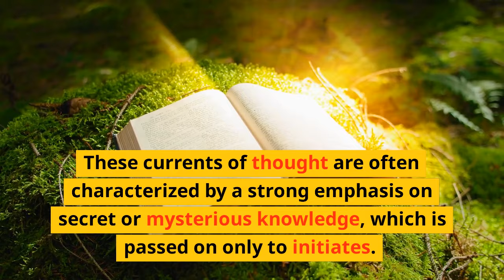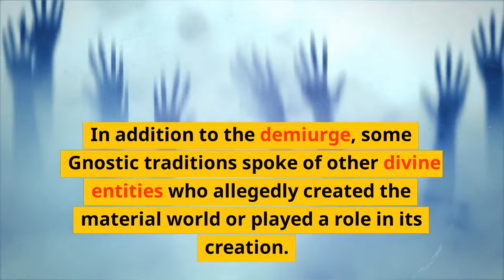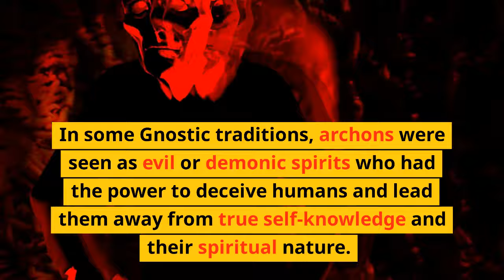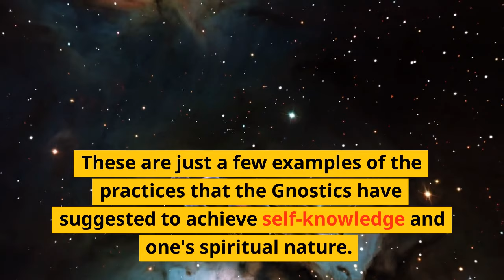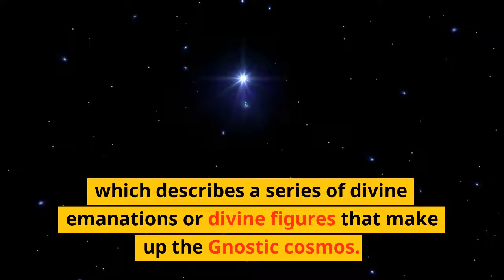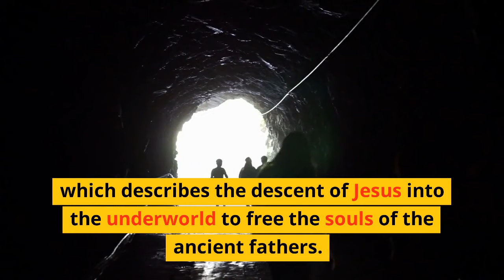What is Gnosticism ? gnosticism explained - Big Fire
what is Gnosticism? who is the demiurge? who is the real god?
gnosis, pitis sophia, demiurge, aliens, knowledge
all explained in this video!